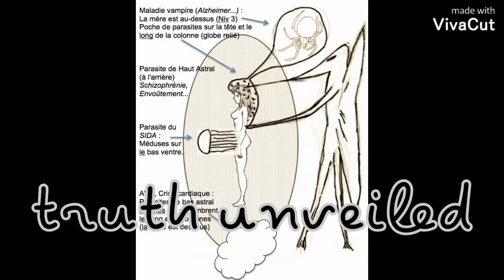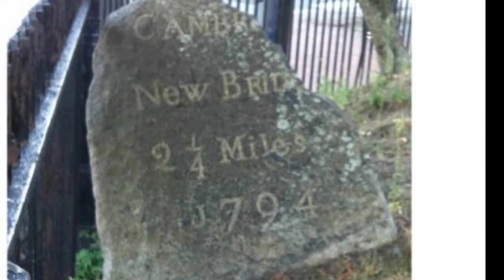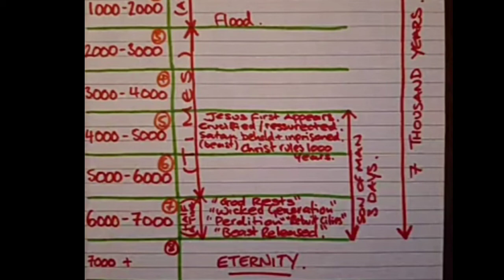prophecies from book of the bee